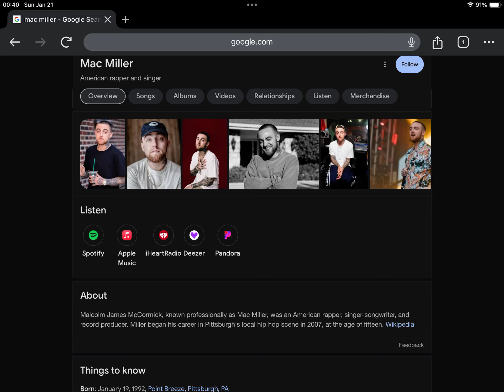6th Anniversary Of Mac Miller’s Death